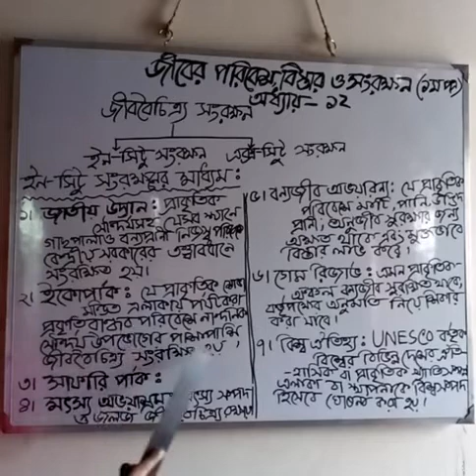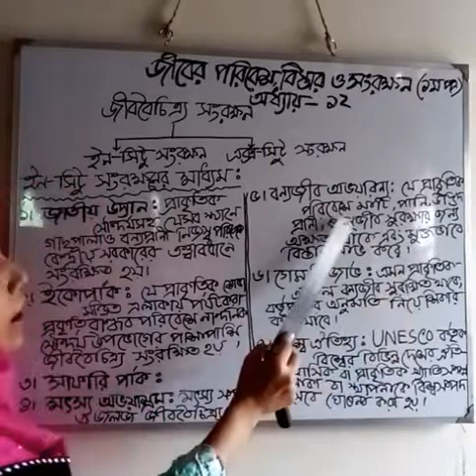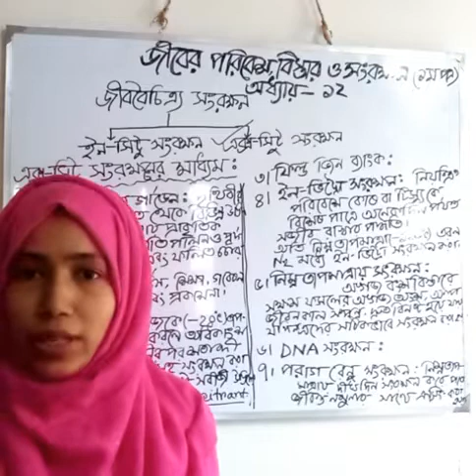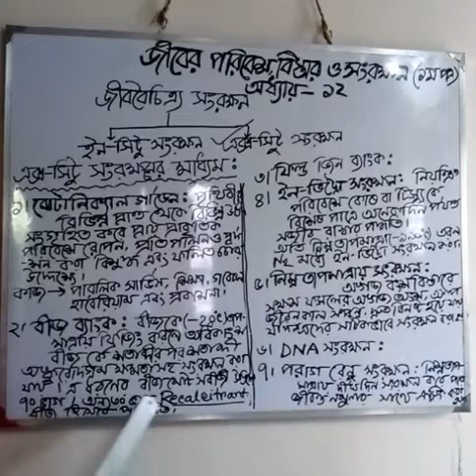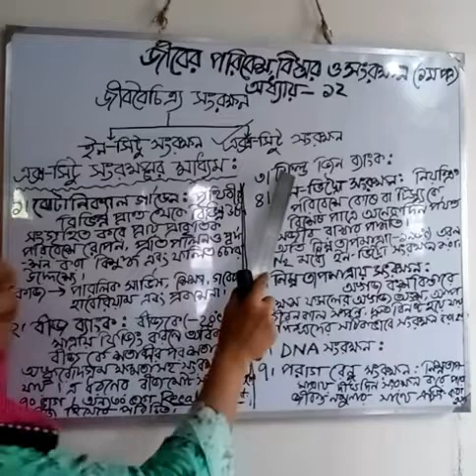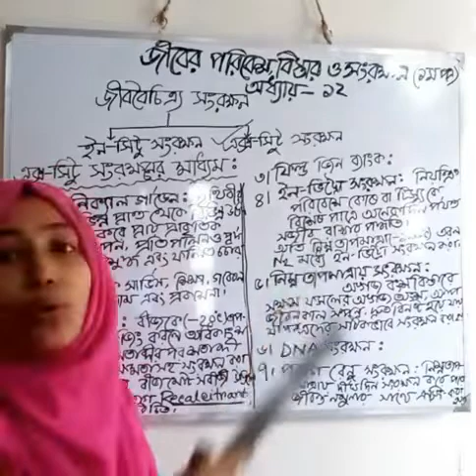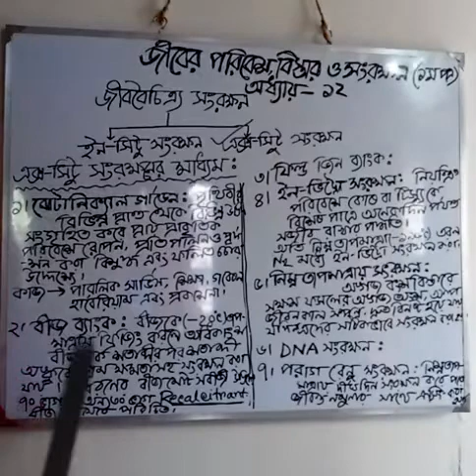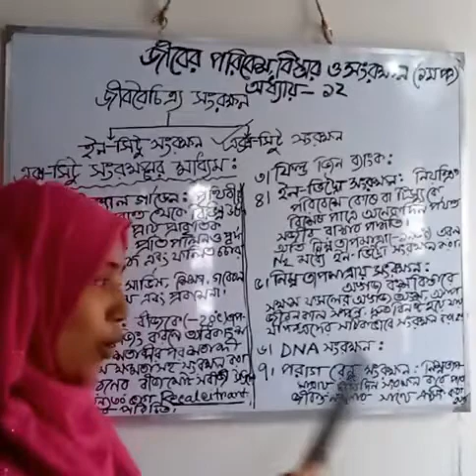HSC | Biology 1st Paper | Chapter: 12 | Lecture: 12 | Tasnova Madam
Biology 1st paper
Chapter:12
Lecture: 12
Topic: Biodiversity Conservation, In situ Conservation, Ex situ Conservation
Date: 21/05/20

Syed Tasnova Monira
Lecturer of Biology Department